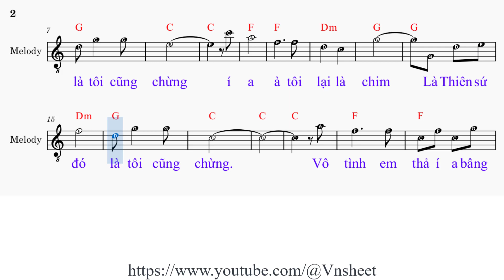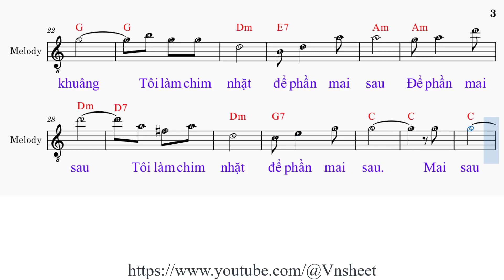sheet Thiên sứ bâng khuâng Tone nữ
Con [A] chim con [F#m] chim về đậu bên [D] người
Là Thiên sứ [Bm] đó, [E] là tôi cũng [A] chừng [F#m][E]
í [D] a a [Bm] tôi lại là [E] chim
Là Thiên sứ [Bm] đó là [E] tôi cũng [A] chừng

Vô [D] tình em thả í a bâng [E] khuâng
Tôi làm chim [G#m] nhặt để [C#m] phần mai [F#m] sau
Để phần mai [B7] sau
Tôi làm chim [E] nhặt để phần mai [A] sau

Mai [A] sau [F#m] Thiên sứ về [E] trời
[D] Thiên sứ về [C#m] trời ở [F#m] lại
Còn tôi ở [E] lại bên người tôi [D] yêu
Còn tôi ở [E] lại bên người tôi [A] yêu

sheet  nhạc Thiên sứ bâng khuâng,
sheet  Thiên sứ bâng khuâng,
sheet  nhạc Thiên sứ bâng khuâng tone nữ,